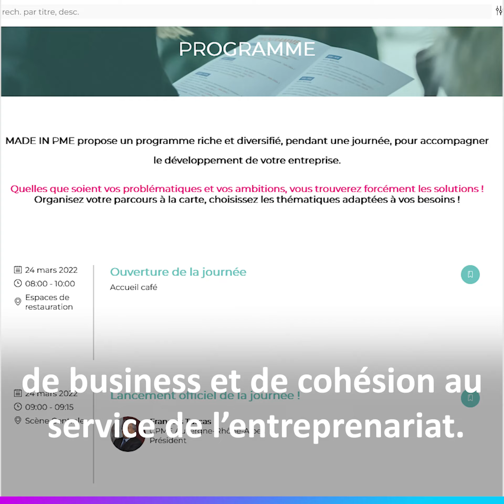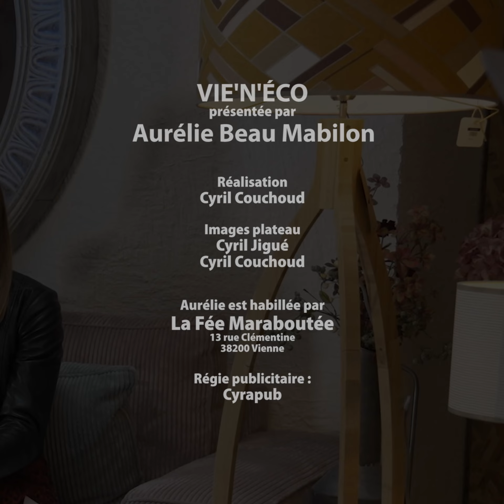Vie'N'ECO 6 création entreprise Vienne Condrieu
La création d'entreprise dans le Pays Viennois.